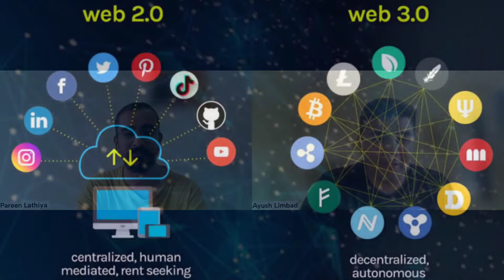EP2- Is Web3 Fundraising Dead? Advice to young web3 founders. Ft Pareen Lathia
In this video Pareen Lathia, the cofounder of Builders tribe talks about the fundraising scenario in the web3. We have tried to cover various aspects of web3 starting with:- what area in web3 is Pareen most bullish on, as well as some advice to Young founders who are building in this web3 bear market and how they can raise funds. Further, we talked about Some metrics and KPIs that young founders should keep track of while building any web3 startup. At the final end of the podcast, we dive deep into Pareen's life where we talk more about his own successes and failure in web3.

This Video podcast is for someone early and building in web3 as well as fundraising in web3 from a Venture Capitalist or an Incubator like Builders tribe.

0:00- Introduction
3:20- Why BuildersTribe (A web3 Incubator and Advisory firm)
7:24- web3 verticles/areas where Pareen is most bullish on? And is Web3 fundraising Dead?
10:37- Right questions and Metrics that early-stage web3founders should look at.
15:20- Advice to web3 founders who are building and fundraising in a bear market
18:30 - Web3 predictions for 2024 (Builders tribe thesis)
21:00 - What motivates Pareen Lathia
25:10- Some failures and learnings out of it
31:10- What do art and yoga mean and how it is beneficial
34:46- Closing thoughts